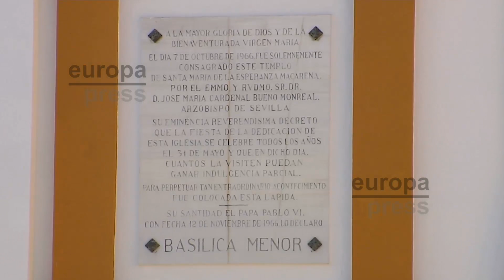Sin acuerdo para traslado de los restos de Queipo de Llano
La Hermandad de la Macarena de Sevilla asegura que en este momento no existe ningún acuerdo sobre el traslado de los restos de Gonzalo Queipo de Llano, acogidos en su basílica. Sin embargo, opina que la construcción de un columbario dentro del templo podría ser una solución de futuro al enterramiento del general golpista. La Hermandad asegura, estaría dispuesta a trabajar junto a la familia de Queipo de Llano, aunque de momento el proceso no está iniciado ni depende exclusivamente de su voluntad.